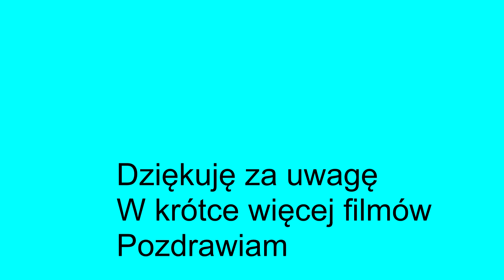Zapowiedź-Zaczynamy sezon 2018 Piter 714 Vario